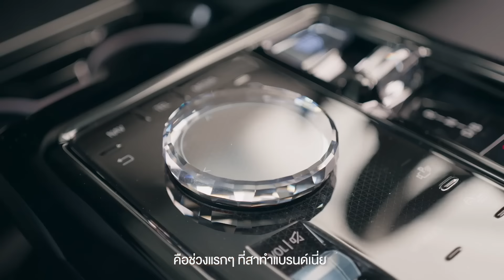THE NEW 5 พร้อมเคียงข้างผู้นำยุคใหม่ ให้คุณก้าวไปสู่ความสำเร็จได้อย่างมั่นใจ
THE NEW 5 พร้อมเคียงข้างผู้นำยุคใหม่ ให้คุณก้าวไปสู่ความสำเร็จได้อย่างมั่นใจ ดั่งเช่นคุณสา ธนิสา วีระศักดิ์ศรี เจ้าของแบรนด์เครื่องประดับ RAVIPA ที่ประสบความสำเร็จและสร้างชื่อเสียงแบรนด์ไทยไปทั่วโลกได้อย่างน่าประทับใจ